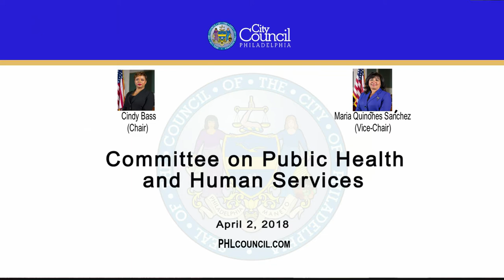Committee on Public Health and Human Services 4-2-2018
The Committee on Public Health and Human Services of the Council of the City of Philadelphia held a Public Hearing on Monday, April 2, 2018 to hear testimony on the following items:

180215 An Ordinance amending Chapter 6-800 of The Philadelphia Code, entitled "Lead Paint Disclosure," to clarify an existing requirement that as a condition of licensing Family Child Day Care facilities built before March 1978 that such facilities be certified as lead safe or lead free, all under certain terms and conditions.

170651 Resolution authorizing the Committee on Public Health and Human Services to hold hearings regarding the provision of Behavioral Health services for people of color and the state of mental health and mental health awareness in the Black community and other communities of color.

170837 Resolution authorizing the Committee on Public Health & Human Services to hold hearings regarding board and leadership diversity among foundations and nonprofit organizations in Philadelphia.

Committee on Public Health and Human Services
Chair: Councilwoman Cindy Bass (8th District)
Vice Chair: Councilwoman Maria D. Quiñones-Sánchez (7th District)